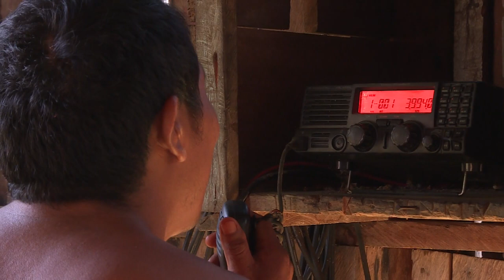Amazonie: Voyage entre deux mondes pour défendre la tribu Waiapi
En plein coeur de l'Amazonie brésilienne, les Waiapi vivent de la terre et de la nature qui les entourent. Si la plupart des quelque 1.200 Waiapi ne vont jamais en ville, l'un d'eux, Jawaruwa s'y rend chaque semaine pour faire entendre la voix de son peuple. Élu conseiller municipal de Pedra Branca, il est devenu l'an dernier, le premier membre de sa tribu à exercer des fonctions officielles au Brésil.